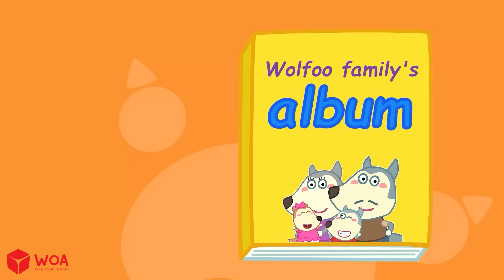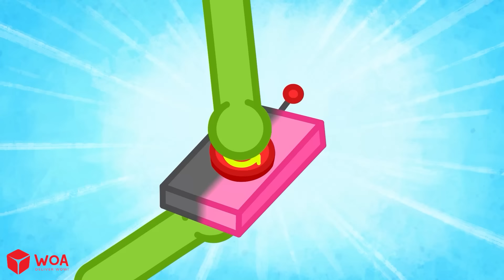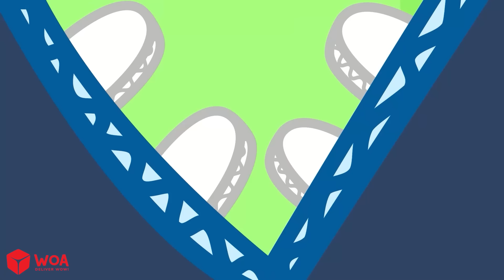Alt vs Soft vs Indie Kid Locked In Prison! Funny Playtime With Mommy Wolf | Cartoons for Kids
🍀 About this channel:
Wolfoo Japan is home to entertaining and educational videos for toddlers and preschool kids. With passion and sincerity, we hope our videos will bring the audience many meaningful lessons through fun stories that Wolfoo and his friends experience every day.